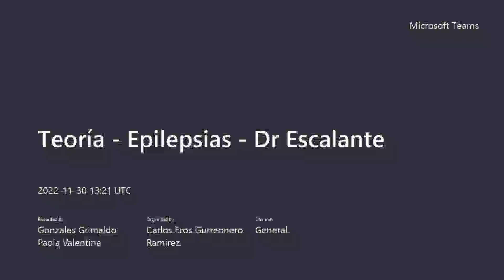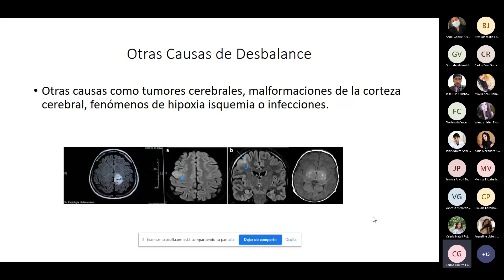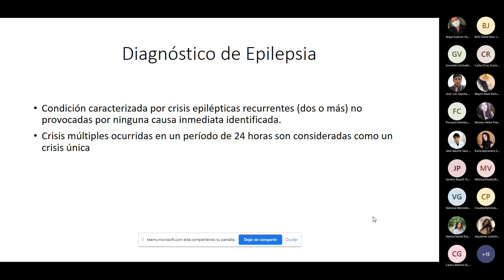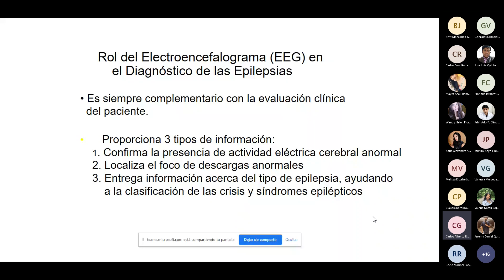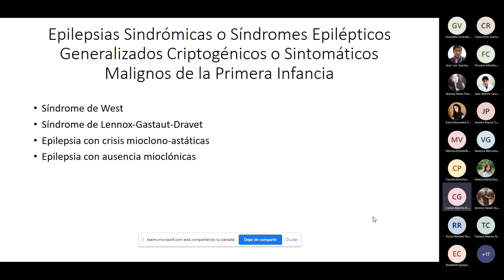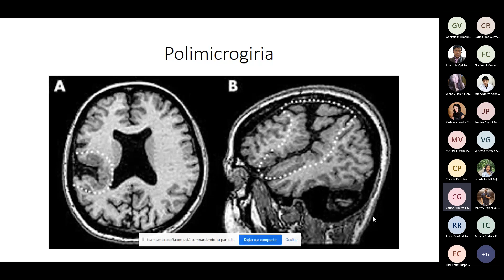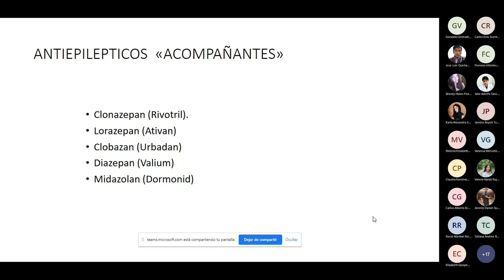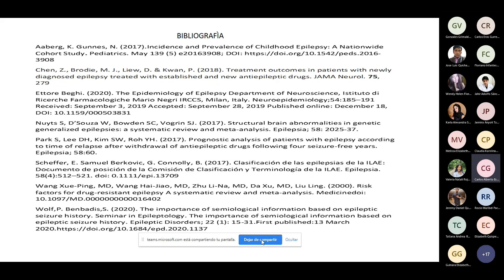3. EPILEPSIAS - DR. ESCALANTE NEUROLOGÍA UNFV